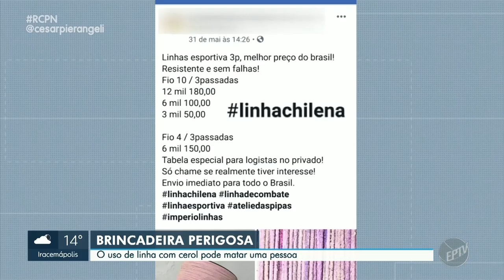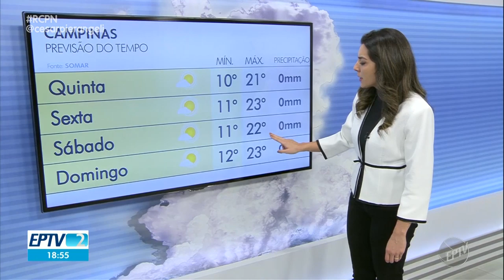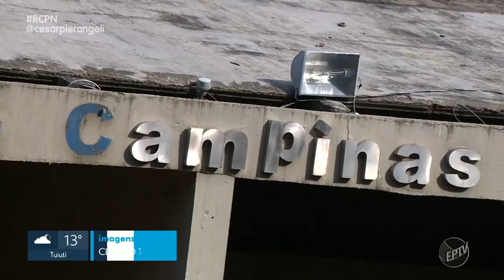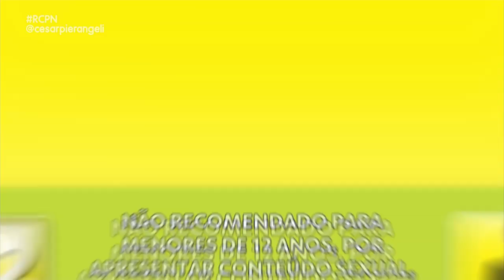Íntegra do EPTV2 - Campinas com a aniversariante do dia Marcela Varani | EPTV (17/07/2019)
E no dia em que Marcela Varani completa mais um aninho de vida, a nossa homenagem é a postagem da íntegra da edição desta quarta-feira, 17 de Julho de 2019 do Jornal da EPTV 2° Edição de Campinas, apresentado pela aniversariante mais linda desse mundo!

E que o brilho desse sorriso possa iluminar o seu novo ciclo, Marcelinha!

Siga a gente também no Twitter!